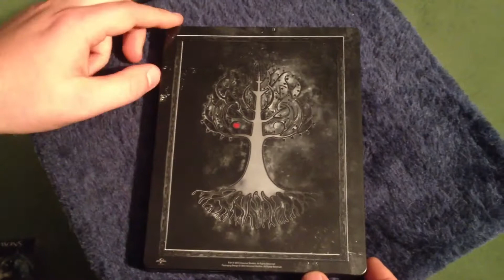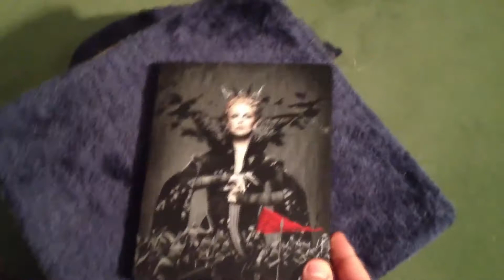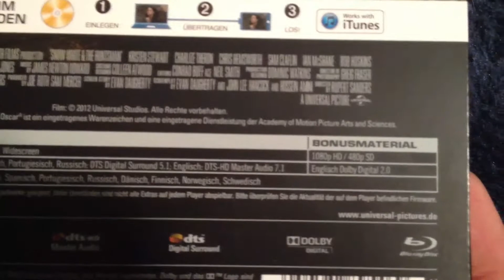Snow White & the Huntsman Steelbook [Blu-ray] Limited Edition UNBOXING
Snow White and the Huntsman Steelbook [Blu-ray] Limited Edition UNBOXING Deutsch